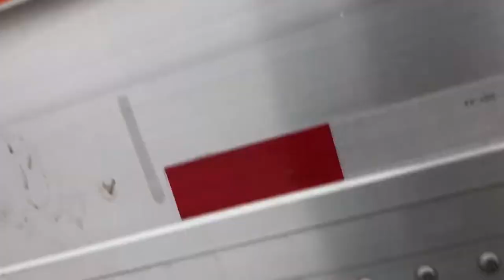How We Chain Up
This is a video on how to chain up a big truck. Just the basic way to do it. Even though we are a team it is done the same way alone.